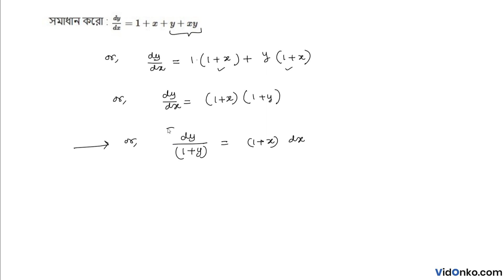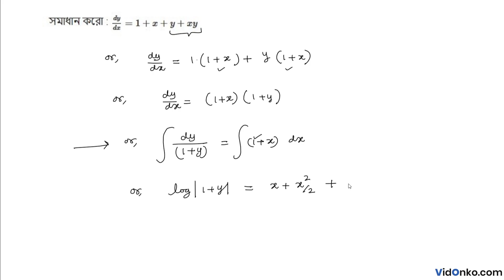West Bengal Higher Secondary 12th Class Maths Solution in Bengali - S N Dey Question: 18.2(A)(2)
Get free Maths book video and PDF solutions in Bengali for S N Dey. Free answer and explanation through video for question 18.2(A)(2), of Chapter Differential Equation of the First Order and First Degree from S N Dey followed for Class 12, West Bengal Council of Higher Secondary Education (WBCHSE).